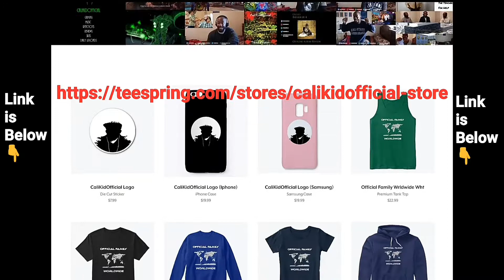Kakarot!!!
CaliKidOfficial plays the Dragon Ball Legends mobile game for android and ios.

Preorder/Purchase my album Bring The Energy

My Music:
Bring the Energy